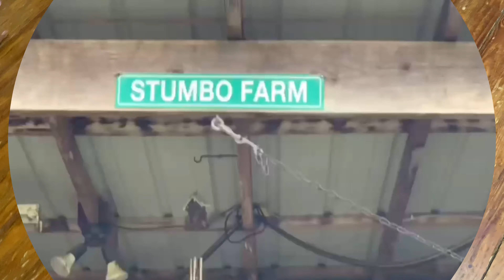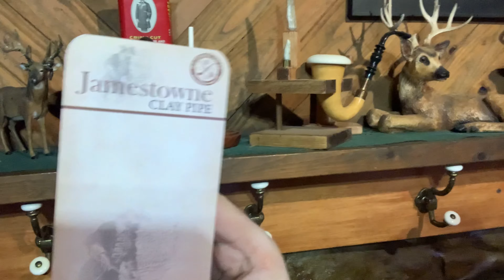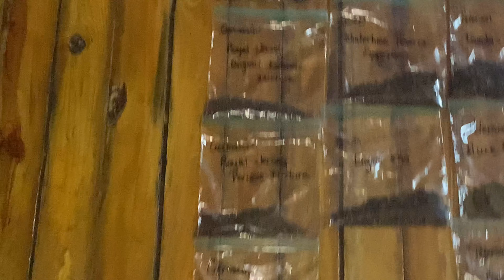Yale mixture, Zeus, gaw winners, & new gaw